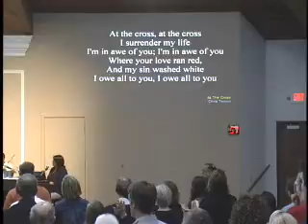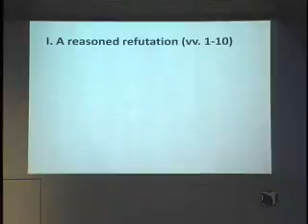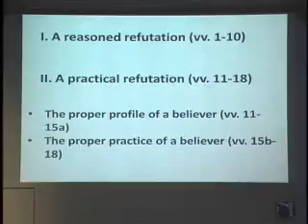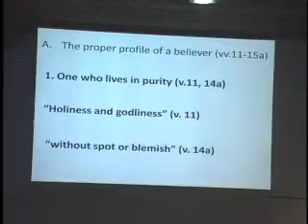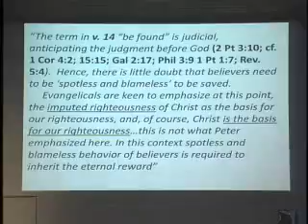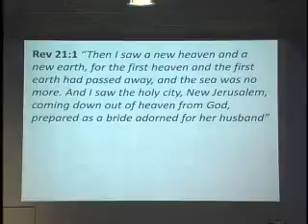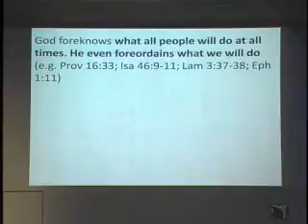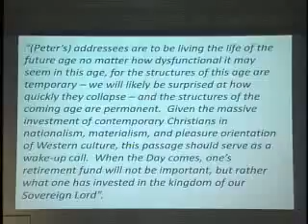2 Peter3:11-15 by Terry McIntosh dt 6 7 15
2 Peter3:11-15 by Terry McIntosh dt 6 7 15